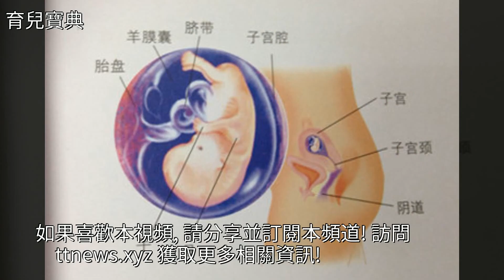胎兒發育得好不好，其實早就暗示準媽媽了！這3個信號你都有嗎？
胎兒發育得好不好，其實早就暗示準媽媽了！這3個信號你都有嗎？胎兒發育得好不好，其實早就暗示準媽媽了！這3個信號你都有嗎？懷孕 孕產 育兒